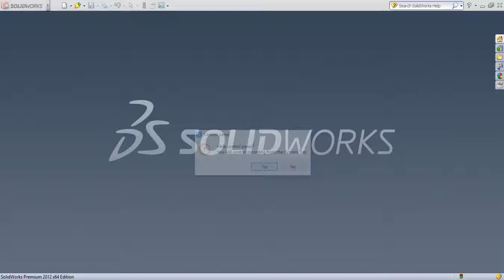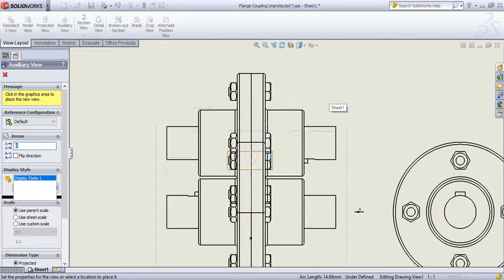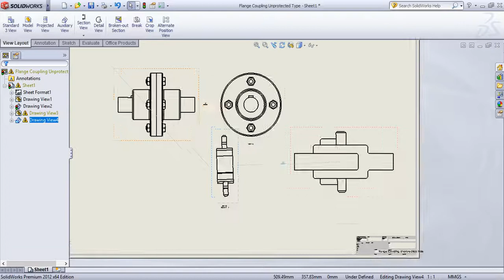SolidWorks Tutorial in Tamil 78 : Auxiliary View | View Layout | Drafting | Drawing